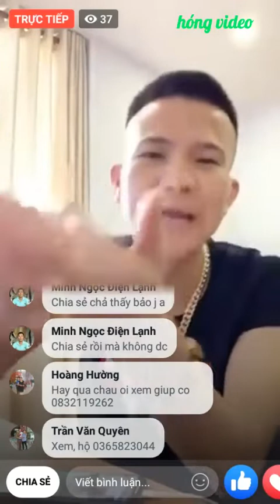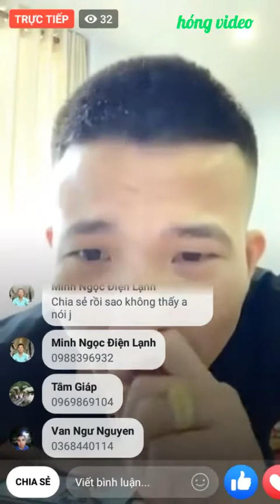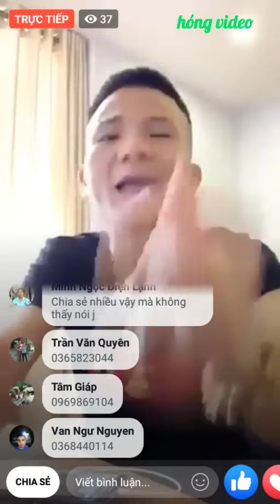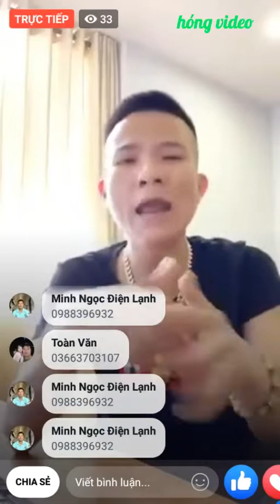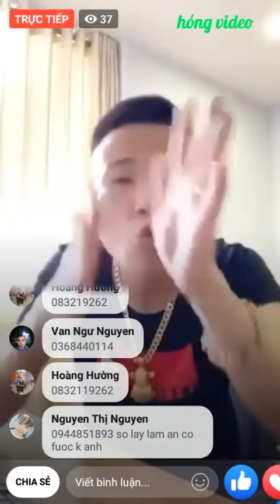Băm Sim như băm chả*nghe là phê rồi *//ai nhu cầu sim số thì tìm luôn anh này nhé **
Mọi người ủng hộ kênh và anh bán SIM số điện thoại nhé... Nghe thôi đã phê rồi